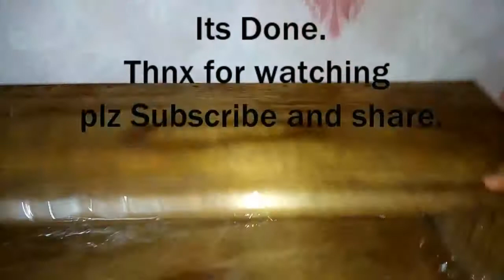How to Waterproof Your Wooden Pots.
How to Waterproof Your Wooden Pots at home easily.
Watch how to make the potting mix for wooden pot at home in next video.